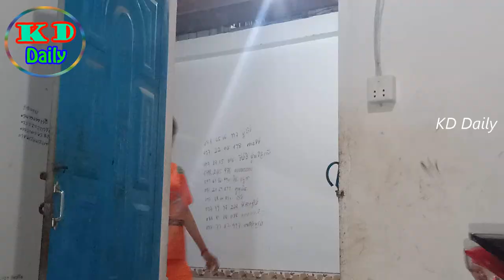Yummy cooking Cricket recipe - Cooking skill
KD Daily,Yummy,Yummy cooking,primitive technology,Survival Skills,